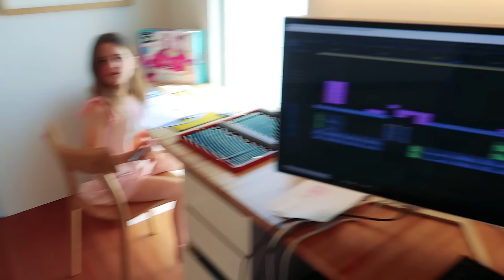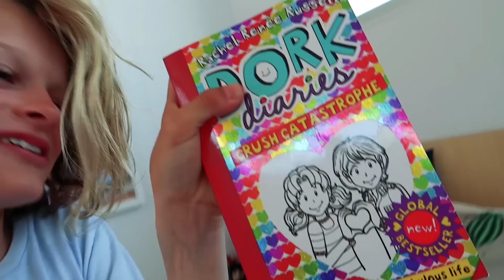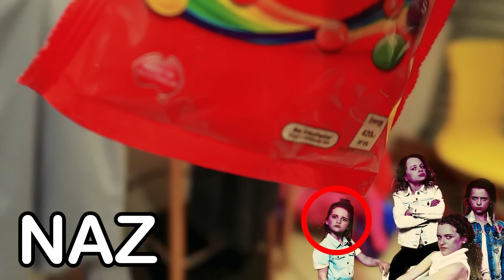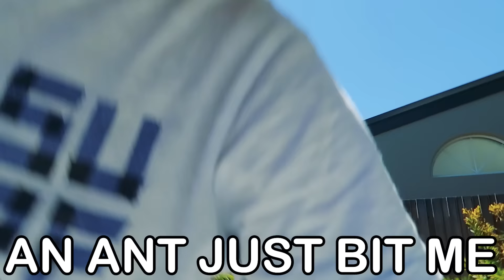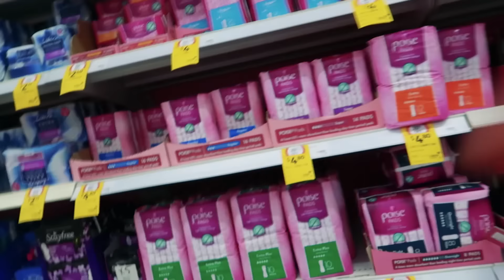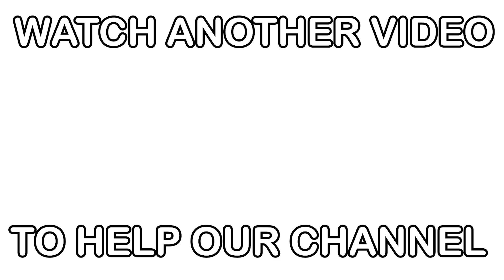LETTING OUR KIDS TURN 21 YEARS OLD **GONE WRONG** | Norris Nuts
MUST WATCH WHOLE VIDEO! Kids turn 21 years old for the day so they get to make all the adult choices! Turning 21 means they have FREEDOM to choose anything. Best To Watch Next What you would choose if you turned twenty-one years old for the day and had the choice to do whatever you wanted to do because you were an adult?

Thank you for the inspiration Familia Diamond
Some other videos we like
LETTING OUR KIDS TURN 21 YEARS OLD **GONE WRONG** | Familia Diamond
The kids loved this challenge SO much that we decided to do it again... But this time we let them turn 21 Years Old instead of 18!

The kids loved our challenge of turning *18 years old* SO much we decided to do it again only this time they get to be 21 years old instead of 18 years old.  *MUST WATCH THE WHOLE VIDEO*!!!
We decided to let the kids turn 18 years old and make there own decisions for a whole hour.. But as the hour goes by. something super BAD happens. MUST WATCH THE WHOLE VIDEO!!!